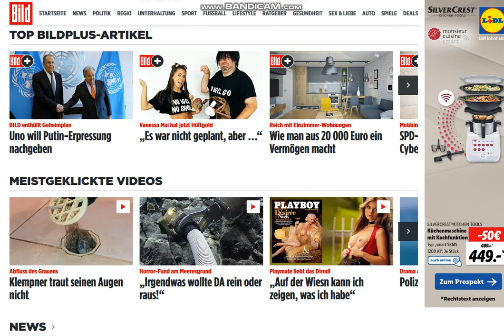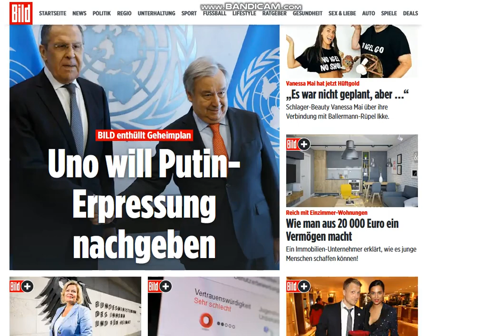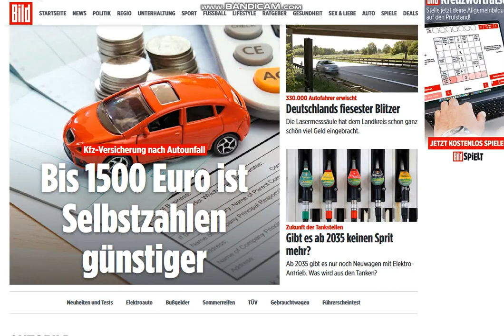2023 09 08 , news